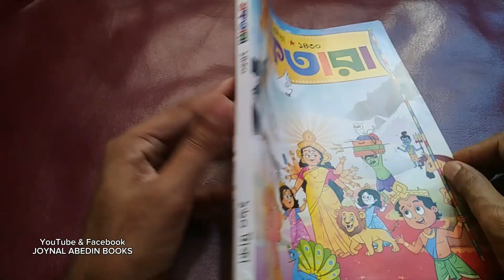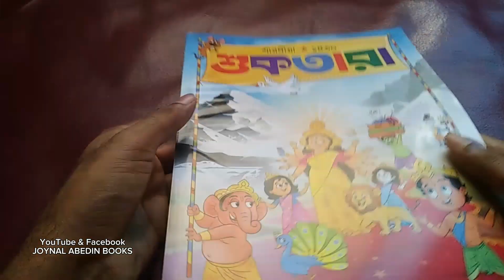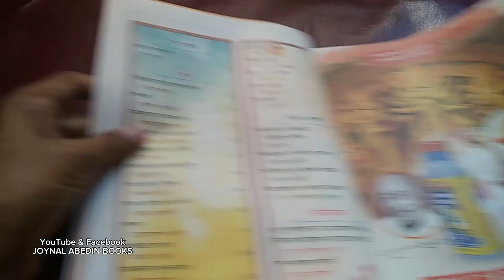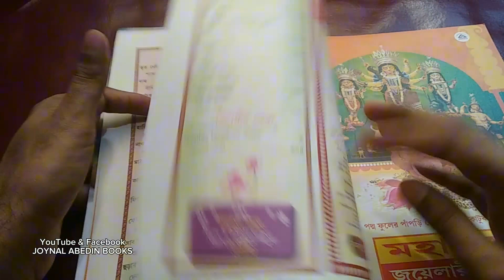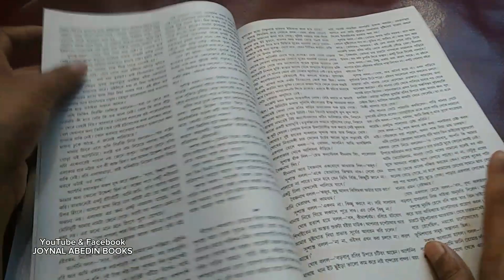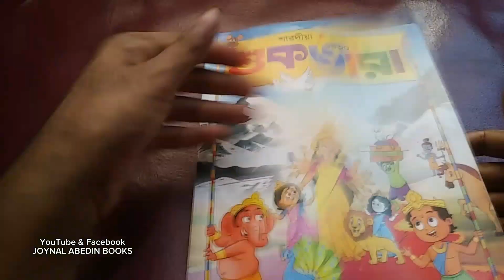শারদীয়া শুকতারা পূজাবার্ষিকী / SHUKTARA MAGAZINE OVERVIEW / JOYNAL ABEDIN BOOKS